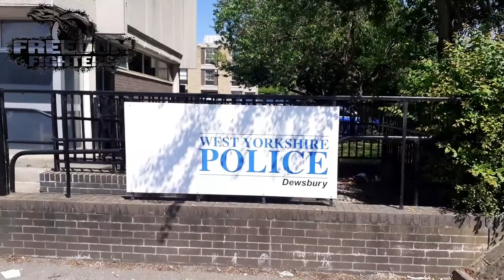Dewsbury Police Station audit